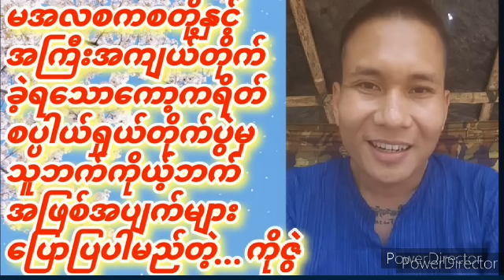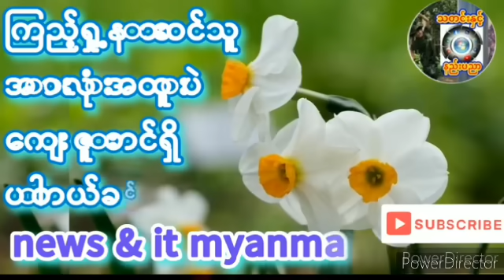၂၀၂၄၊ ဧပြီ ၂၆